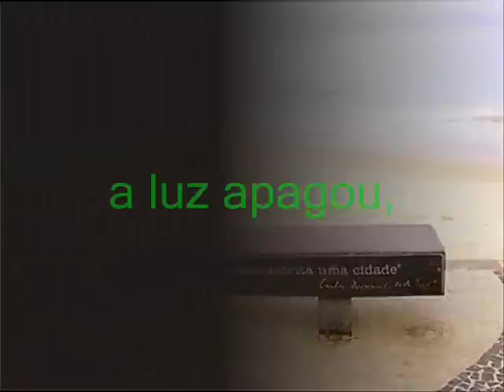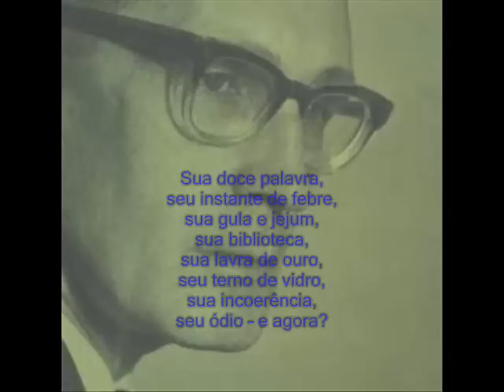E Agora José